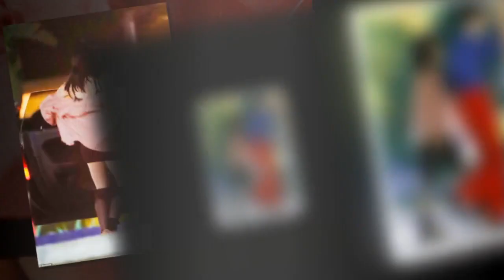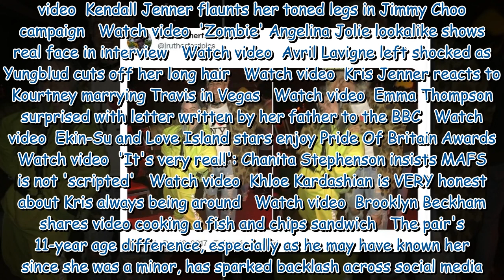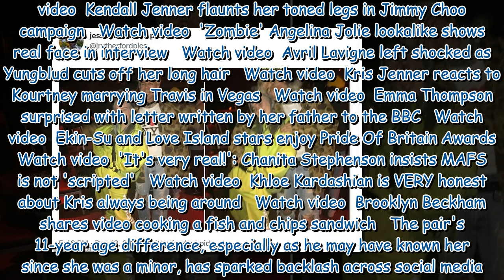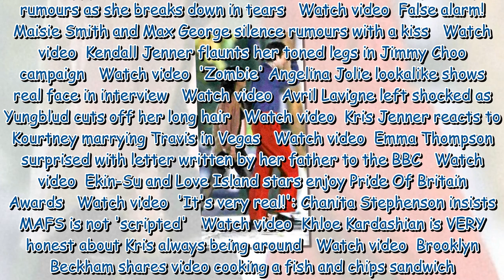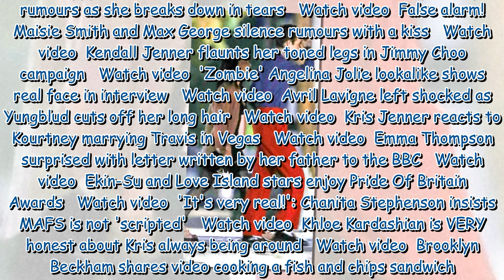Billie Eilish receives a sweet hug from beau Jesse Rutherford after a dinner date in LAShe is sexy a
Billie Eilish receives a sweet hug from beau Jesse Rutherford after a dinner date in LAShe is sexy as Fby Mark 358411